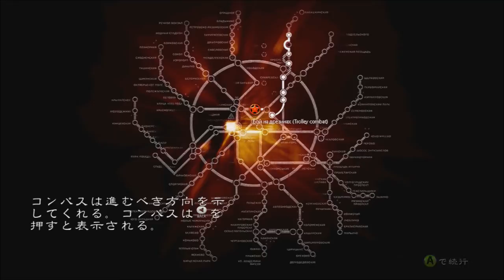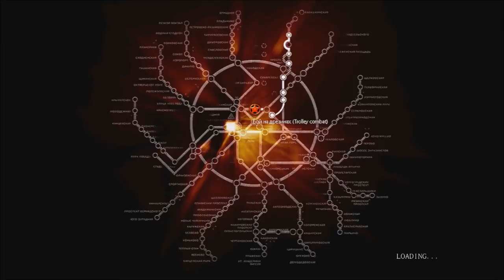#14 メトロ 2033 まったり実況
未来に恐怖せよ！
2033年のモスクワ。
最終戦争によって破壊して２０年。
僅かに生き残った人々は地下鉄（メトロ）に暮らしていた。
そんなある日・・・